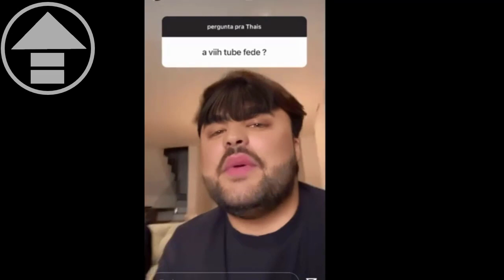BBB21 Thais Revela se Viih Tube tinha mal cheiro por não tomar banho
Up Noticias - noticias do momento para você